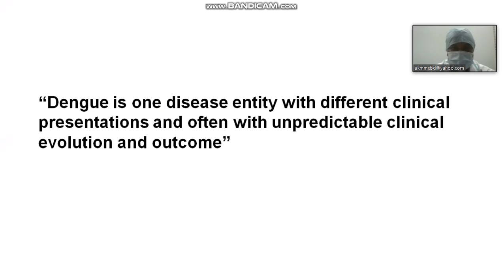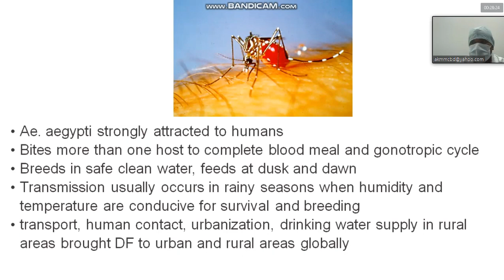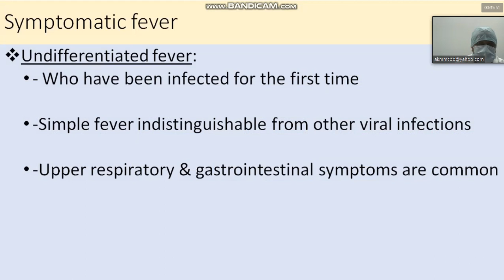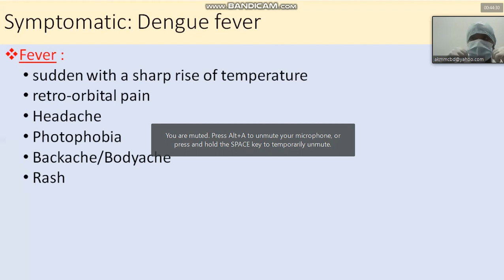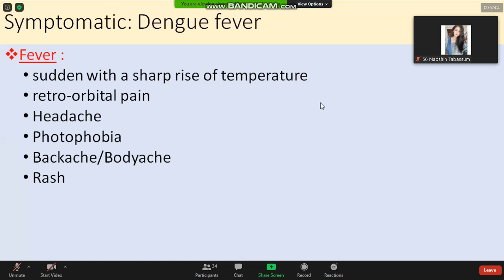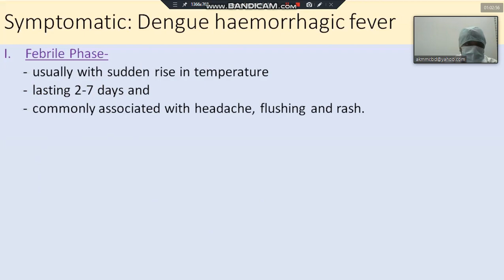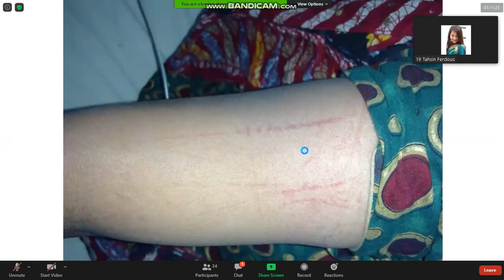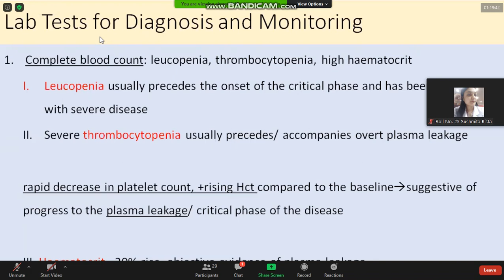Paediatrics Lecture on Dengue by Dr Kuntal Roy Sir Part 1